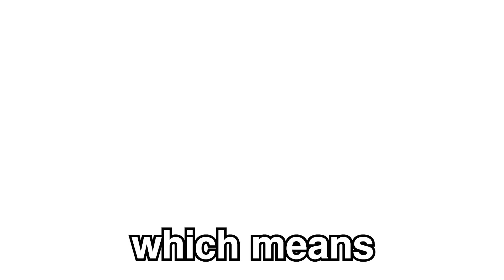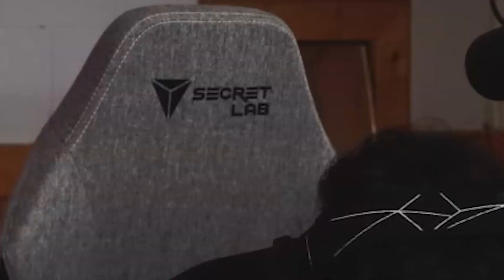I made Mario Kart playable with a banana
Yes, I used an actual fruit to play this game, Mario Kart 8 Deluxe. Let me know what other challenges or games you'd like to see me do :) Hope you enjoyed!